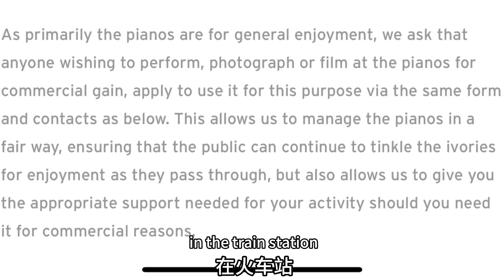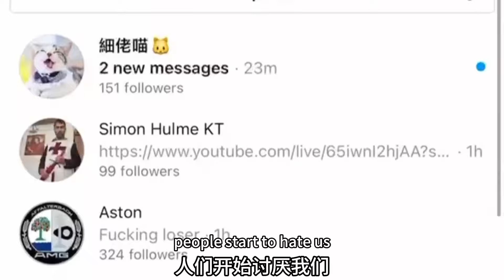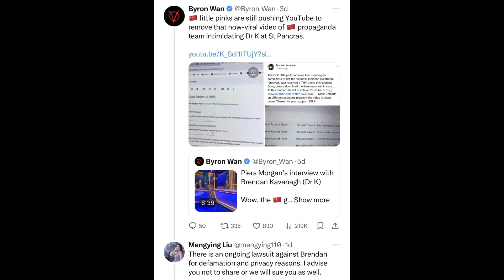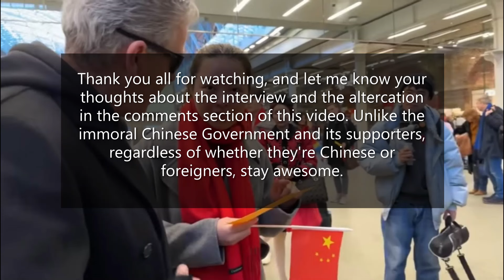British Expat in China YouTuber's Interview with Liu Mengying: My Thoughts, Analysis and Conclusion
The introduction before the uncut interview speaks for itself.

Proof of Liu Mengying threatening to sue Brendan Kavanagh and Byron Wan on Twitter